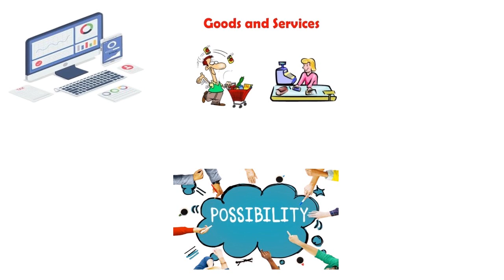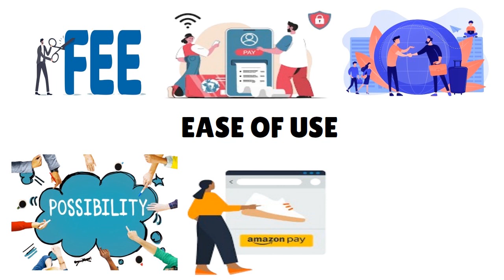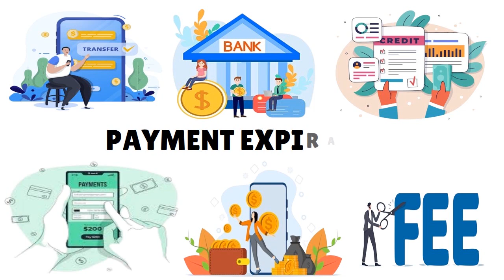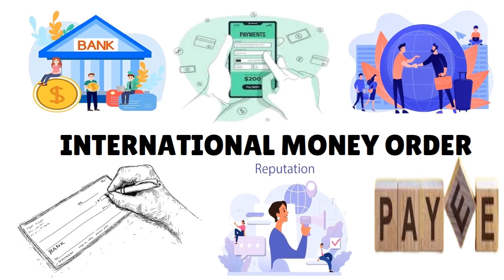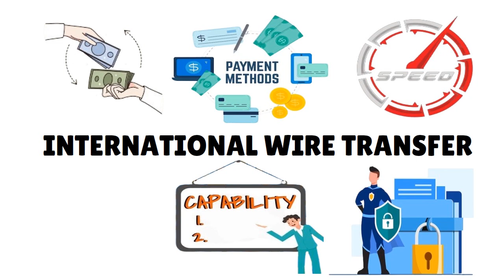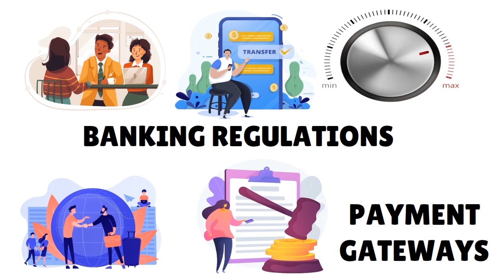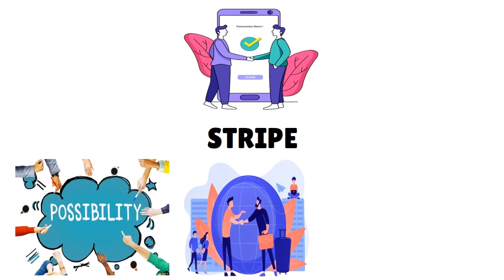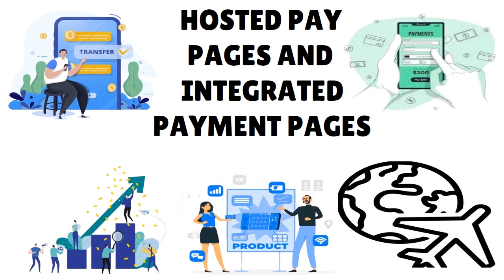How to Receive Money from International Clients | Expert Tips for Getting Payments 💰 CREDIT S5•E321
How to Receive Money from International Clients | Expert Tips for Getting Payments from Overseas Clients. Avoid These Common Mistakes When Receiving Funds Abroad - More @
👇👇UNLOCK YOUR BUSINESS POTENTIAL TODAY! START MAKING MILLIONS *NOW* !👇👇